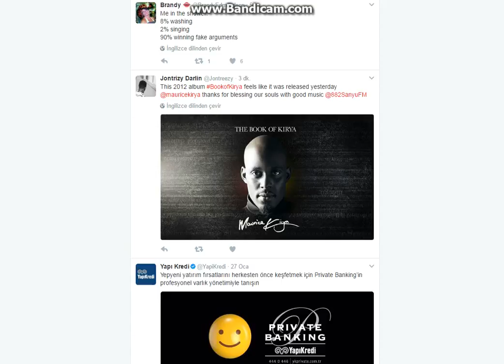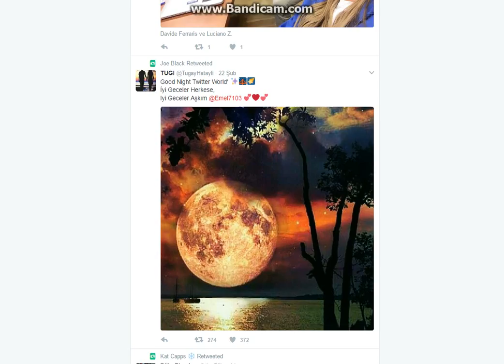Popular Tweet Video surf #1